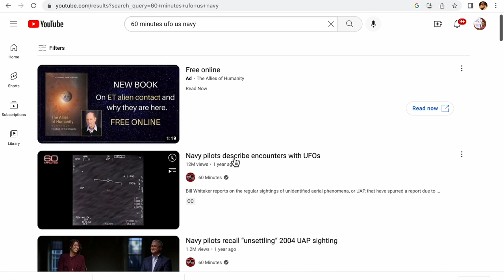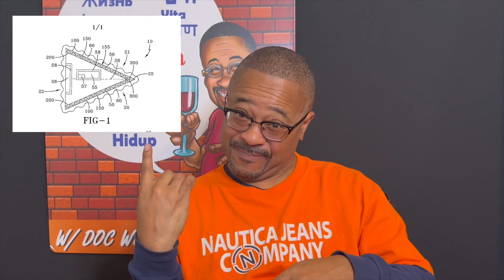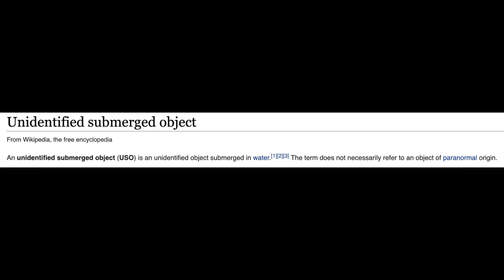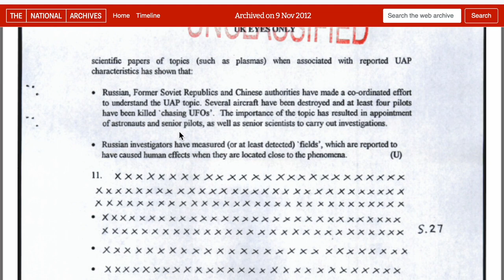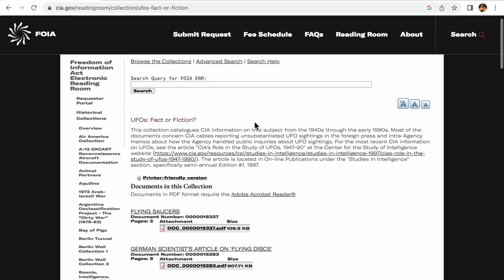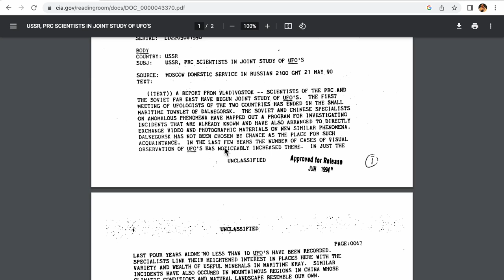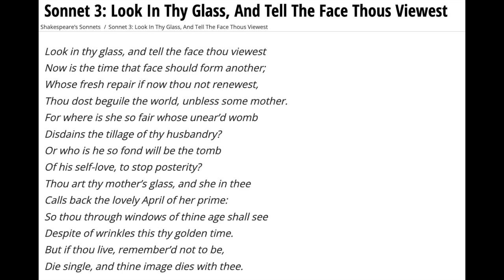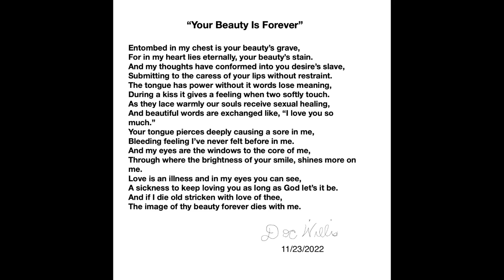"To be or not to be a UFO"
Welcome back to La Vida w/Doc Willis Episode 2 people! Check me out as I go over a few details of Episode 1 from the History Channel's TV show "Unidentified: Inside America's UFO Investigation", discuss UFO sizes, "Doc with the Docs", Shakespeare, and the Power of love.

CC: English, Español, Swahili, Pусский, Portugués,  中國人,  हिन्दी,  عربى, Français,  한국인,
日本, and Italiana

Parental Advisory! 🚨🚨🚨